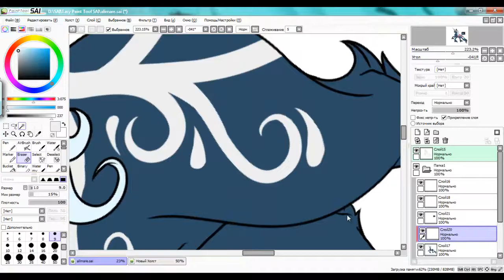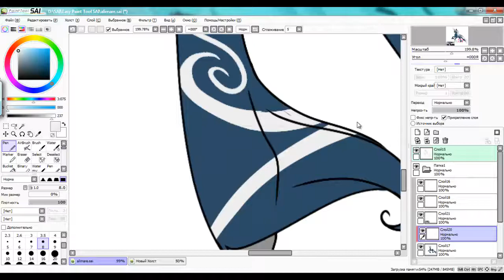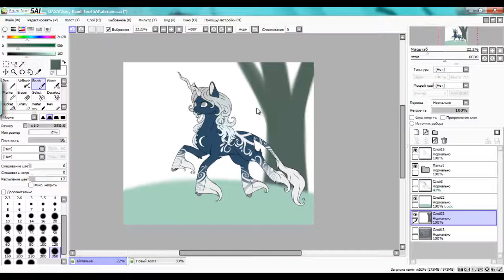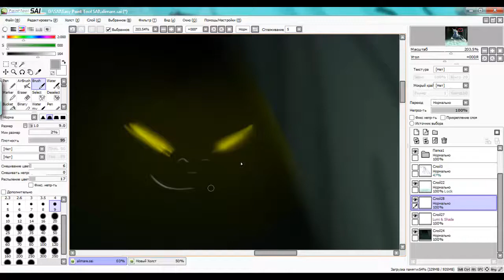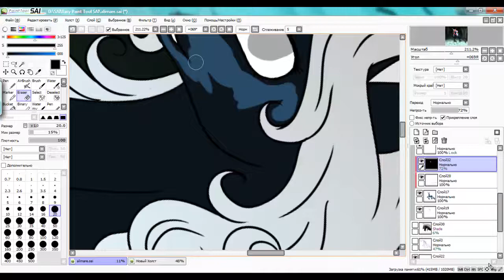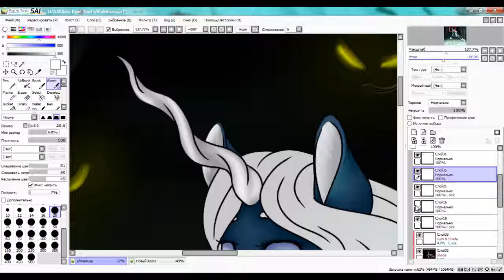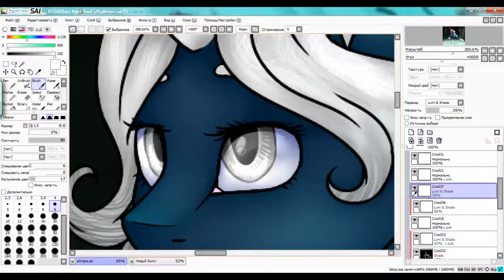MLP Speedpaint - Alimare's contest (1st place!)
I'm so happy that I took 1st place :з

Time taken:
2h 30min

Art and speedpaint belong to me